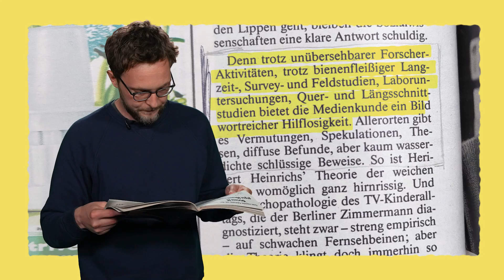… und warum die Menschheit trotz Videospielen überlebt hat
Ein Ausflug in die Geschichte zeigt, dass es fast egal ist, um welche neue Technologie es geht: Touchscreen, Fernsehen, Walkman. Der erste Reflex ist: Hilfe, gefährlich! In den Sozialwissenschaften nennt man dieses Phänomen auch Technologiepanik. In dieser Folge geht es darum, wie man diese teils absurden Ängste besser von berechtigter Sorge unterscheiden kann – aber auch, warum wir uns mit Technologiepanik selbst im Weg stehen, anstatt angemessen auf Risiken neuer Technologien zu reagieren.

Kapitel:

00:00 Einleitung
01:00 Beispiel für Technologiepanik
02:31 Woran erkennt man Technologiepanik?
03:05 Technologiepanik-Muster: Muster 1: Technikdeterminismus
04:05 Muster 2: Annahme universeller, allgemeingültiger Medieneffekte
06:00 Muster 3: Verwendung von Suchtbegriffen
07:40 Muster 4: Third-Person-Effekt
08:05 Muster 5: Nostalgie
09:40 „Teufelskreis der Technologiepanik“
14:15 Wie Technologiepanik begegnen?

Technologiepanik ist auch ein Problem für die Wissenschaft, denn sie zieht Aufmerksamkeit auf sich und frisst Ressourcen. Kaum gibt es Forschungsansätze für eine neue Technologie, kommt schon die Nächste um die Ecke. Dann wird sich auf die neue Technologie gestürzt. - Denn die Politik verlangt nach Daten, um auf die aktuelle Technologiepanik angemessen zu reagieren. Komplexe Fragestellungen fallen in diesem "Teufelskreis" oft hinten runter.

Wie und warum tun oder lassen Menschen und Organisationen Dinge? Und was macht das mit unserer Gesellschaft? Prof. Dr. Sascha Friesike ist Direktor am Weizenbaum-Institut für die vernetzte Gesellschaft und leitet an der Universität der Künste Berlin den Studiengang Leadership in digitaler Innovation.

Das Team: Katharina Berr, Sascha Friesike, Marian Hiller, Hendrik Niefeld, Sandra Niemann, Clarissa Elisa Walter

Literatur: Orben, A. (2020). The Sisyphean Cycle of Technology Panics. Perspectives on Psychological Science, 15(5), 1143–1157. Im Video bei 09:25 Passig, K. (2013). Neue Technologien, alte Reflexe. [zuletzt abgerufen am 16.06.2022]. Passig, K. (2013). Standardsituationen der Technologiekritik (Orig.-Ausg., 1. Aufl). Suhrkamp. Im Video bei 08:50

Beispiele: DER SPIEGEL Nr. 51/1977 Chicago Tribune vom 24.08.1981 DER SPIEGEL Nr. 11/1984 DIE ZEIT Nr. 27/1985 DER SPIEGEL Nr. 19/1989